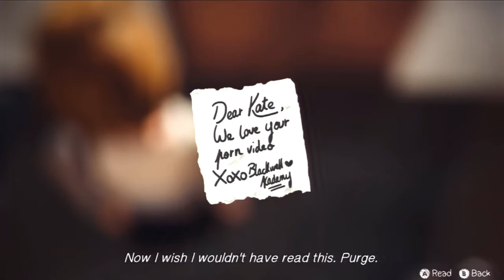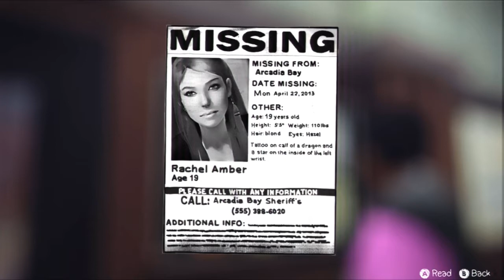Life Is Strange: Episode One, Part 1: OMG SELFIE! [Ignorant Playthru]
Life Is Strange: Episode One, Part One: OMG SELFIE! [Ignorant Playthru]

Ehh yo, its yah, main mane BuGzMAIN, aka Mr MostCreative playing Life Is Strange. I heard about this game from gorilla, no matter what the asshole says. I hope you enjoy this first episode. Ps, sick ass soundtrack.

Life Is Strange is an episodic interactive drama graphic adventure video game developed by Dontnod Entertainment, and published by Square Enix. The game's plot focuses on Maxine Caulfield, a photography student who discovers that she has the ability to rewind time at any moment, leading her every choice to enact the butterfly effect. The game will consist of five episodes. With seven weeks between each episode, it released its first on 30 January 2015.